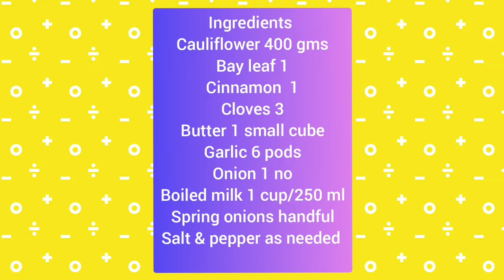creamy cauliflower soup|how to make cauliflower soup |restaurant style cauliflower soup|easy soup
cauliflower soup @ethnicflavours

credits :
Musician: @iksonmusic

Ingredients
Cauliflower 400 gms
Bay leaf 1
Cinnamon  1
Cloves 3
Butter 1 small cube
Boiled milk 1 cup/250 ml
Spring onions handful
Salt & pepper as needed

method:
Add oil to a sauce pan.Add bay leaves,cinnamon, cloves, minced garlic & chopped onions .Saute well.Add a cube of butter and mix well
Add blanched cauliflower and add 4 cups of water  and salt as needed. .Allow it boil for 5 mins .
Check if the florets are well cooked .
Once it is cooked ,remove the spices separately.
Blend the mixture smoothly. Add pepper as needed. And add  1 cup of milk and boil for a minute .
Finally garnish it with  fresh spring onions and serve it hot with some garlic bread
Wow tasty and creamy cauliflower soup is ready!!!